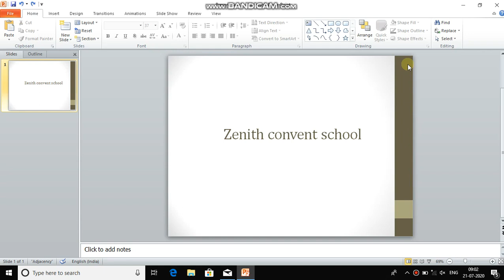Zenith Class VI Computer Chapter V Part 1